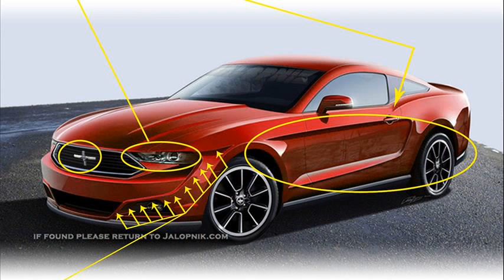ford mustang 2014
ford mustang 2014 drift
ford mustang 2014 shelby gt500
ford mustang 2014 review